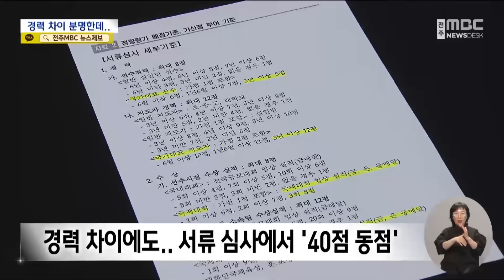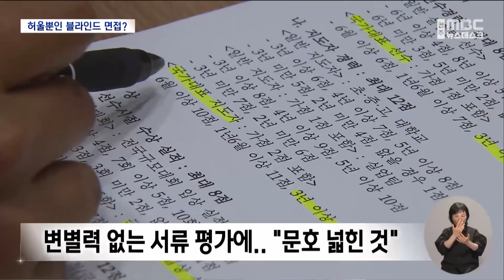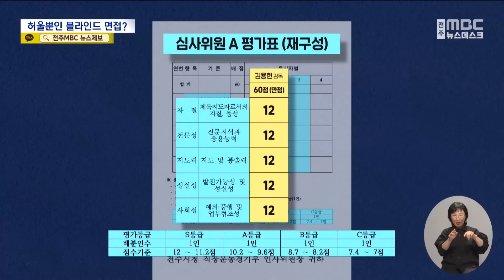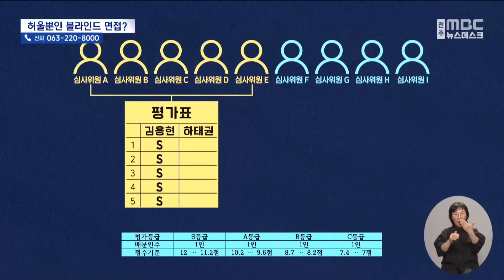올림픽 금메달리스트 탈락에 전주시 배드민턴팀 '시끌' [뉴스.zip/MBC뉴스]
00:00 "올림픽 메달리스트인데"‥ 서류 평가에서 동점? (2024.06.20/뉴스데스크/전주MBC)
02:31 면접 점수 살펴보니‥ 하태권에 '최저점 몰아줘' (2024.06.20/뉴스데스크/전주MBC)